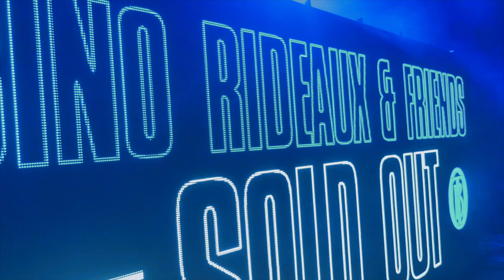BLXST " EAGLE EYE " [VLOG] EP. 3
DAY TO DAY WITH BLXST SHOT BY CREATEDBYBLU